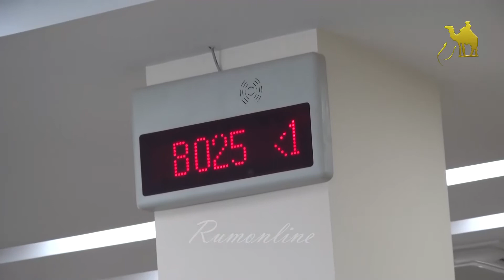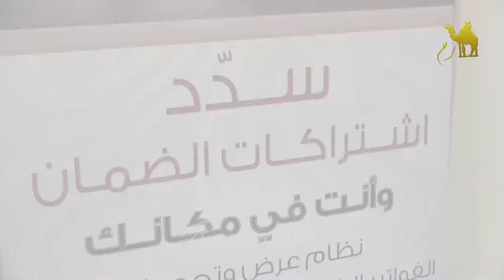وزير العمل يفتتح فرح الضمان في مادبا